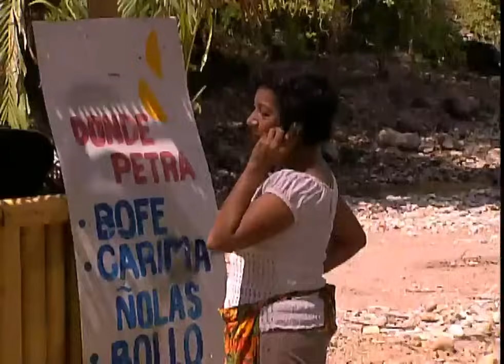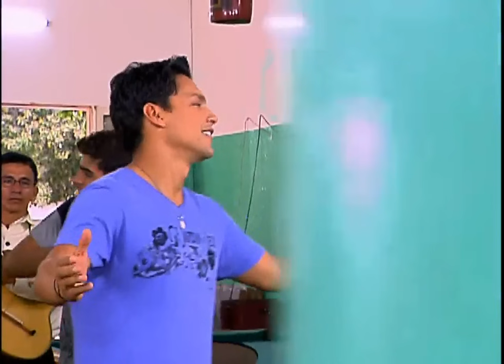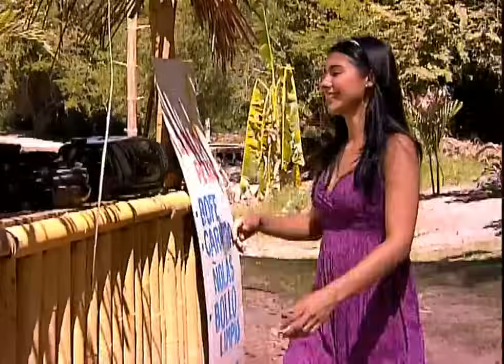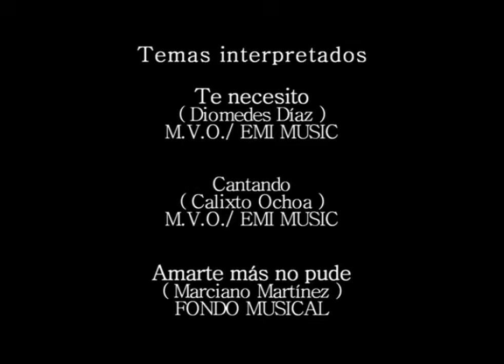Oye Bonita: El hombre que pone a temblar a Chiquinquirá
Fito se propone reconquistar a Diana aunque ella no quiera nada con él. Pascual, el nuevo profesor llega a vivir a casa de mamá Petra poniendo muy feliz a Chiquinquirá. Monchi tiene un nuevo integrante en su conjunto rebuscándose la vida en la capital.